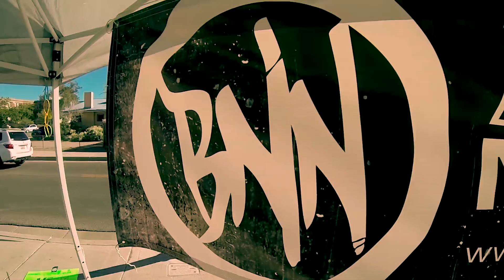Bandwidth No Name - "Crossfire" Redux -Official Music Video-